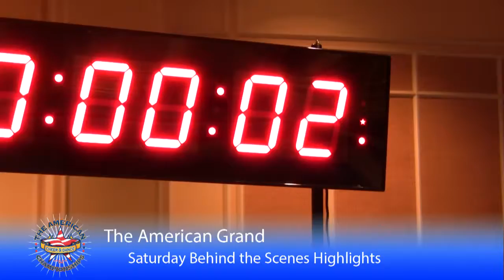AMERICAN CHAMPIONSHIPS - AMERICAN GRAND - LAS VEGAS, NV - 2014